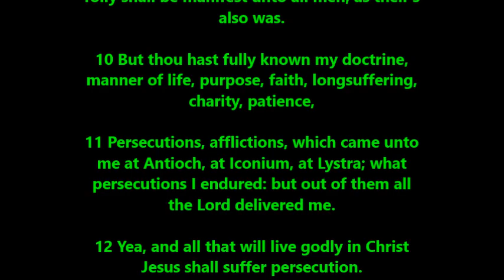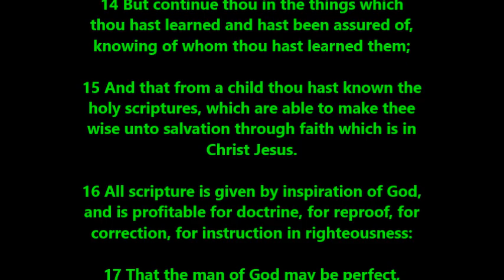Pope Hangs Picture of Naked Jesus Caressing Judas in His Office